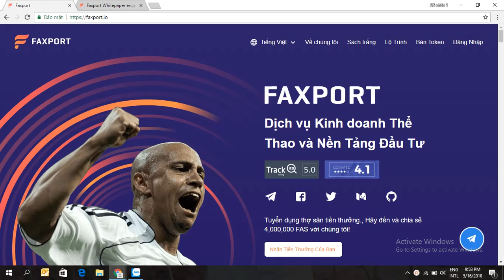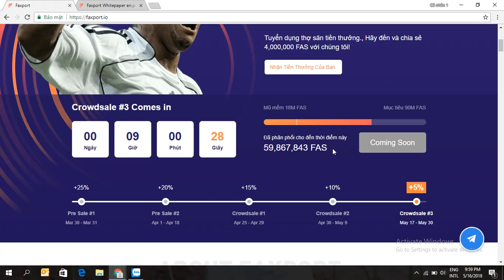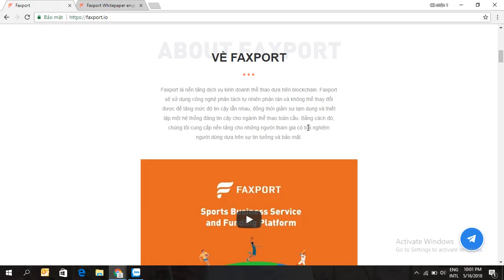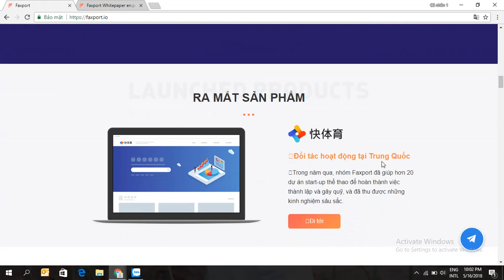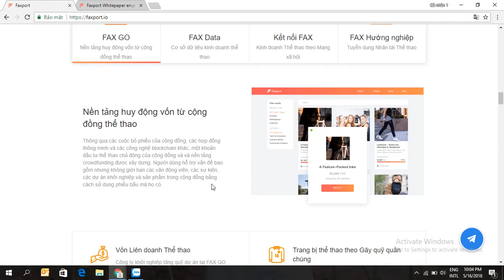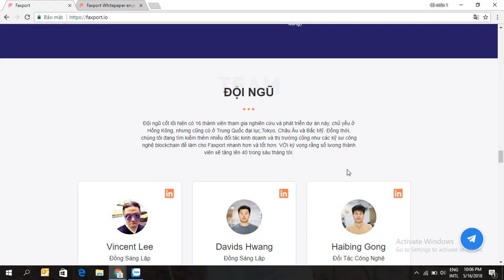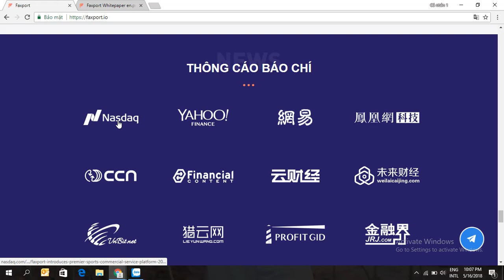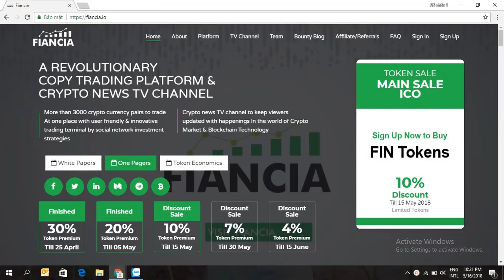Đánh Giá Dự Án Faxport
Faxport là nền tảng dịch vụ kinh doanh thể thao dựa trên blockchain. Faxport sẽ sử dụng công nghệ sổ kế toán phân tán tự nhiên và không thay đổi được để tăng cường mức độ tin cậy và bảo mật, đồng thời giảm lạm dụng và thiết lập một hệ thống tin cậy cho ngành thể thao toàn cầu.